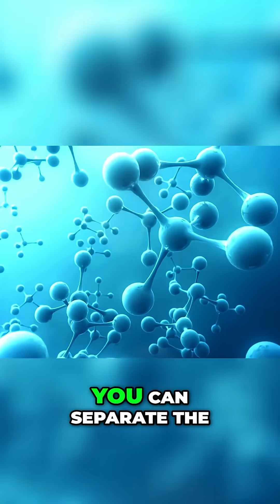Moon Water: Science Says Send Astronauts! 🚀💧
Join us as we explore the science of running in the rain versus walking, surface area, and the fascinating discovery of water on the Moon! We delve into the Moon's South Pole, discussing its potential for astronauts and the ingenious ways we can utilize lunar water. Witness the power of your senses as we journey through space and scientific discovery!